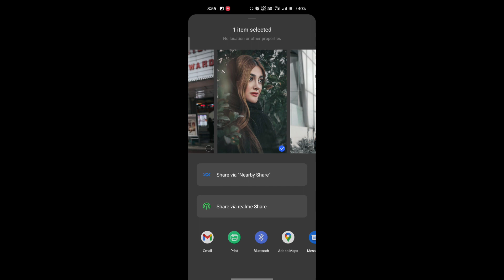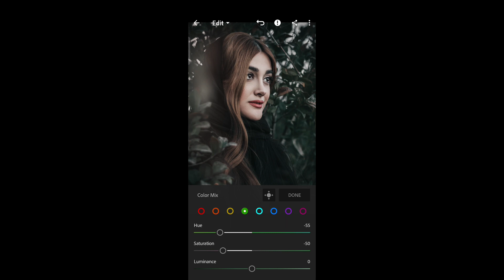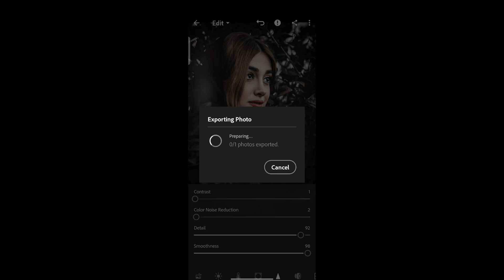lightroom photo editing video || lightroom tutorial || retouching photo editing video 2022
lightroom tutorial
retouching photo editing video

Note:- All the image/pictures shown everyone this video is educational type of and respect the own creative

Photo editing
Pic editing
How to pic editing
Lightroom photo editing kese kare
Lightroom preset
Lightroom
Lr
lr
pic editing
snapspeed editing
snapspeed simple editing
snapspeed photo editing
snapspeed editing kese kare
snapspeed background change
snapspeed background change kese kare
snapspeed pe editing kese kare
snapspeed background blue
photo editing video
photo editing
photo editing 2022
photo
editing
simple editing
ps editing
Adobe editing
viral editing
photo editing
lightroom copy pest
 lightroom online
 lightroom retouching
 lightroom editing download
 snapspeed background blue
 snapspeed photo editing
 snapspeed editing new
 snapspeed editing app
 Viral editing Snapspeed
 Indipendent photo editing
 15 august photo editing
 august 15 photo editing
 Psedit
 Ps editing
 Photoshope editing
 Background change photo editing
 Background editing

 Lightroom pic editing
Snapspeed editing
Ps editing
Autodesk editing
Preset
Dark tone
Row and tone
Editing editing editing
Mobile editing
Mobile main simple pic ko kese editing kare
How to edit pic in mobile
Lightroom simple editing
Background chenge editing
Viral editing
Mobile pic editing
Photo editing 2022
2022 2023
New editing
Viral editing
Hard editing

Free editing Background change preset tone add

Follow this tips